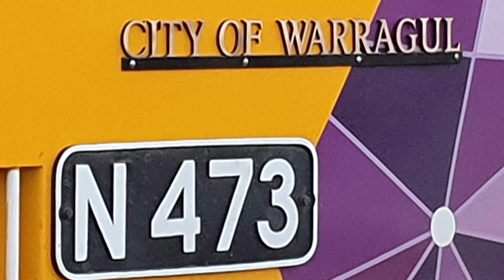The City of Warragul eats a Violet Crumble! - V/Line N473 in the PTV purple livery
N473 "City of Warragul" is the latest N-class locomotive to be repainted in the PTV (Public Transport Victoria) purple livery for V/Line trains and coaches.

This is also a preview of a couple of level crossing videos I'm making.

Filmed today in Allansford and Warrnambool.